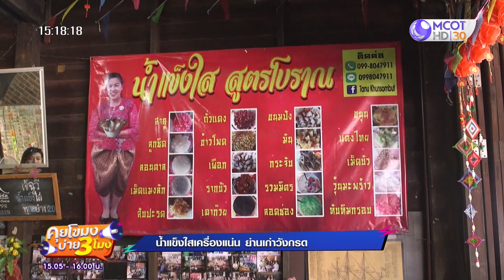น้ำแข็งใส เครื่องแน่น ย่ายเก่าวังกรด (13 เม.ย. 66) คุยโขมงบ่าย 3 โมง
น้ำแข็งใส เครื่องแน่น ย่ายเก่าวังกรด